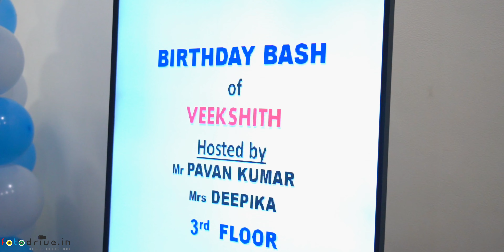veekshith first Birthday celebrations | fotodrive.in | kotha Ganesh Reddy